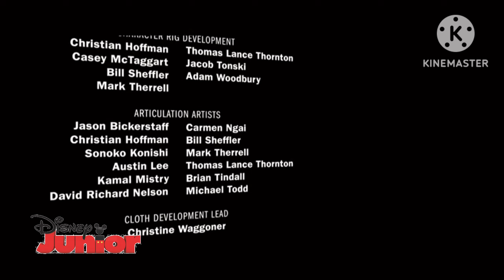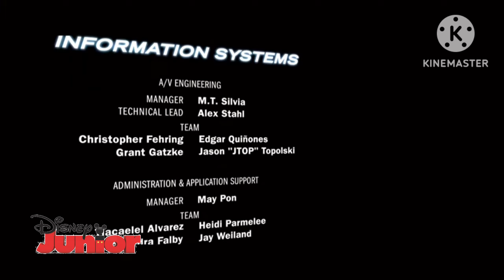The Incredibles Credits Disney Junior